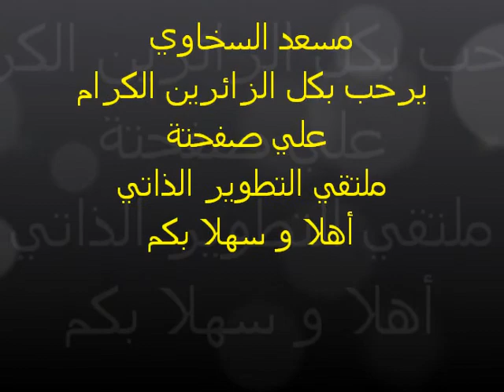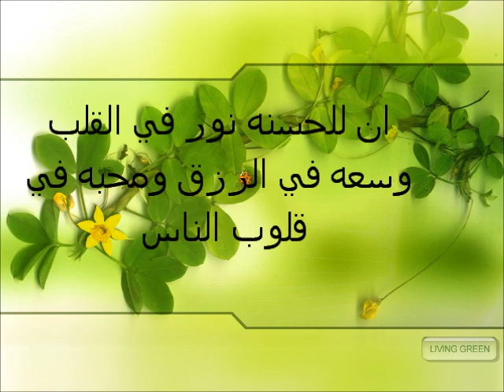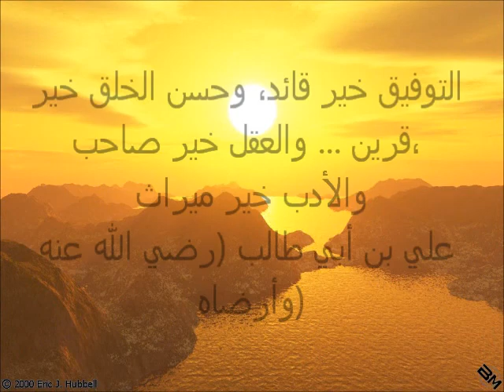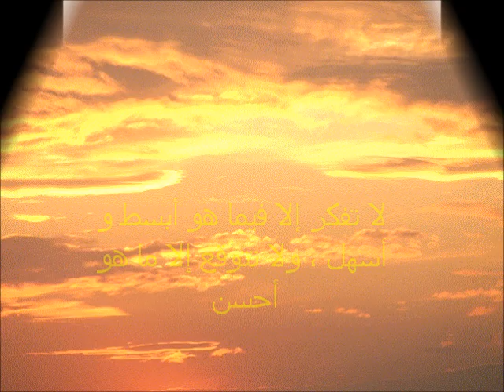عيش الحياة هدية مسعد السخاوي لآحبابه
نشيد